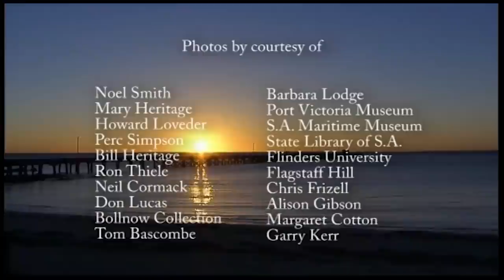Noel Smith - Ketch Hand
Sailing in the trading ketches of South Australia was a tough life, Noel Smith's experiences were gained in the early 1940's.